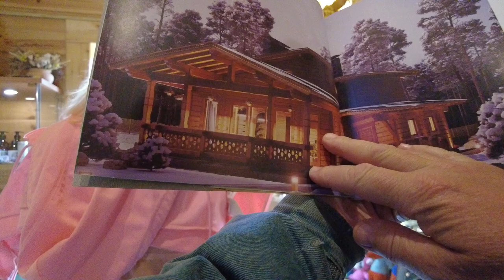IS IT Russia or Switzerland? Walking Tour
Walking tour in Russia through the Russian countryside which somehow reminds me of Switzerland - Is it Russia or Switzerland? I can not understand!